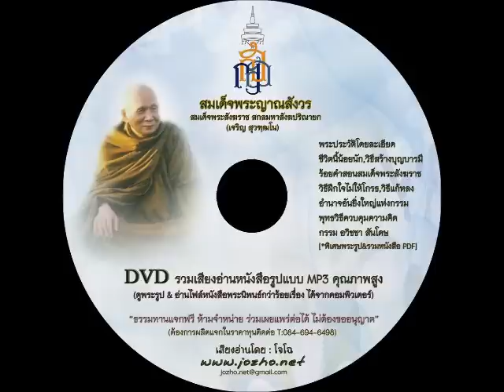พุทธวิธีควบคุมความคิด : สมเด็จพระญาณสังวร (เสียงโจโฉ)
บันทึกเสียงโดยโจโฉทั้งฉบับ : เพลย์ลิสต์แนะนำ .. (งานเก่าอัดไว้นานแล้ว ก่อนมาอัปโหลดทีหลัง คุณภาพเสียงอาจไม่ดีนัก) เสียงที่ท่านกำลังฟัง เป็นต้นฉบับเสียงของช่องนี้เท่านั้น จัดทำบันทึกเสียงโดย..โจโฉ เสียงธรรม (อริยคุณ) ชมรมผลดี สื่อคุณธรรมทุกชุดจัดทำเพื่อส่งเสริมการศึกษาธรรมในวงกว้าง ทุกเรื่องนำไปเผยแพร่ต่อได้ทุกช่องทาง โดยไม่ต้องขอนุญาต แต่เพื่อธรรมทานเท่านั้น ห้ามตัดต่อแก้ไขเสียง ห้ามใส่โฆษณาที่เป็นวิดีโอเด็ดขาด

ร่วมบุญด้วยแชร์ ชอบ ติดตาม๐กดกระดิ่ง สนใจเป็นเจ้าภาพร่วมผลิตสื่อธรรมเล่มต่อไปดูที่แฟนเพจ หรือติดต่อ:โทร/ไลน์ 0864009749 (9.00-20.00น.) โปรดตรวจสอบข้อมูลล่าสุด สำหรับช่องทางการติดต่อที่ถูกต้องได้ที่เว็บไซต์และแฟนเพจหลัก เพราะอาจมีการเปลี่ยนเบอร์โทร การร่วมบุญต้องเป็นชื่อบัญชี.. "อริยคุณ พุทธะธรรม" บัญชีเดียว คนเดียวเท่านั้นนะครับ

เฟซบุ๊ก แฟนเพจ (ดูงานที่จะทำล่าสุดที่นี่)

ร่วมบุญสนับสนุนค่าใช้จ่ายชมรมผลดีได้โดยตรงตามศรัทธา หากเห็นว่าสิ่งที่ทำมีประโยชน์และอยากให้ทำงานต่อไปได้ หรือพิจารณาสั่งซื้อสินค้าของ.. ชมรมผลดี ได้ที่ : ชมรมผลดีมีบัญชีนี้ บัญชีเดียวเท่านั้น : ชื่อบัญชี : อริยคุณ พุทธะธรรม ธ.กสิกรไทย 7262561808 (สาขาเดอะมอลล์งามวงศ์วาน) หรือพร้อมเพย์ 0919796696 หรือสแกน QR code ที่นี่ (จากแอปได้ทุกธนาคาร)

ขออนุโมทนากับผู้ร่วมบุญจากทุกช่องทางทุกท่าน  ขอให้เจริญในกุศลยิ่ง ๆ ขึ้นไป  พ้นุทกข์ภัยทั้งปวง   (ท่านที่ร่วมบุญไม่ว่าครั้งใด ขอให้ถือเสมือนได้ร่วมบุญในทุกครั้งตั้งแต่อดีต และงานในอนาคตทั้งหมดไปทีเดียวพร้อมกันเลยนะครับ)

* หมายเหตุ :  ไลน์ไอดี jzserum เข้าอ่านไม่ได้นานแล้ว  , เบอร์โทรหน้าแผ่นทั้งหมดเลิกใช้แล้ว , เดิมใช้ชื่อช่องนี้ว่า.. คุณโฉ แจ้งให้ทราบเพื่อไม่สับสนเพราะพิมพ์ไปในหนังสือที่แจกไปจำนวนมาก    , โปรดระวังมิจฉาชีพปลอมเป็นโจโฉ หรือเป็นคนของชมรม  จึงควรตรวจสอบให้แน่ใจ (เคยมีคนไปหลอกสาว หลอกพระ ว่าเป็นผมมาแล้ว)

ผู้ให้ปัญญา ย่อมได้ปัญญา
ปัญญา เป็นหนทางแห่งความสุข ความเจริญทั้งปวง
ขอบคุณพิเศษ : เพลงบรรเลงเปียโน-ตองพี